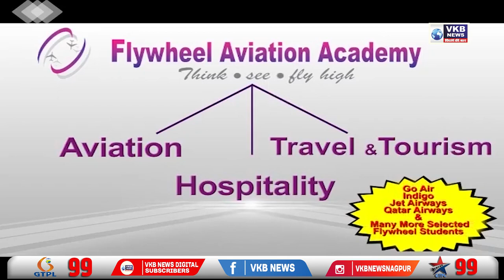राणा दम्पंती को मिली हनुमान चालीसा पठन की अनुमति